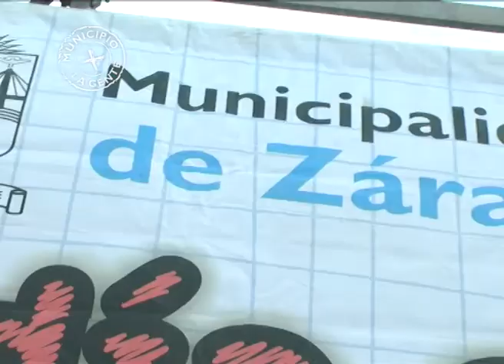Lima x los chicos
En el marco del Día del niño la Municipalidad de Zárate y la Comisión Cultural de lima organizaron LIMA X LOS CHICOS en el Lima Foot ball Club.